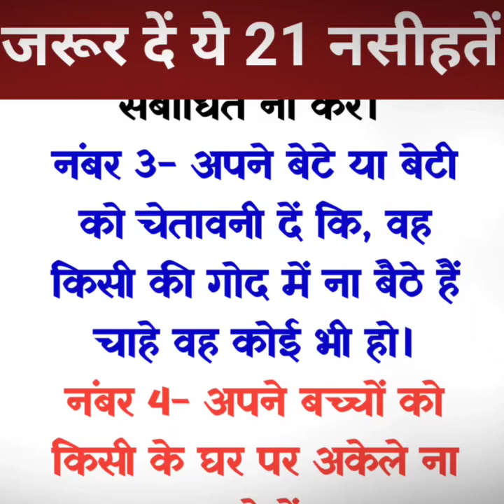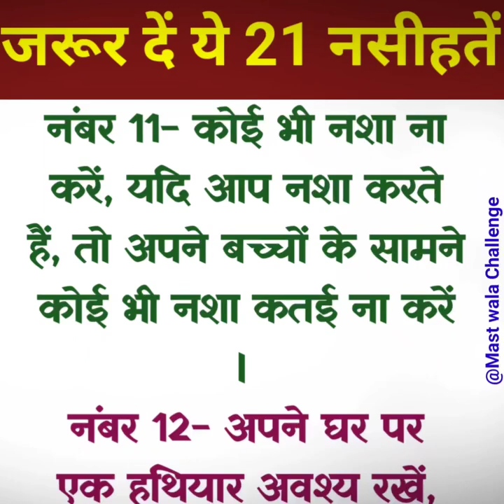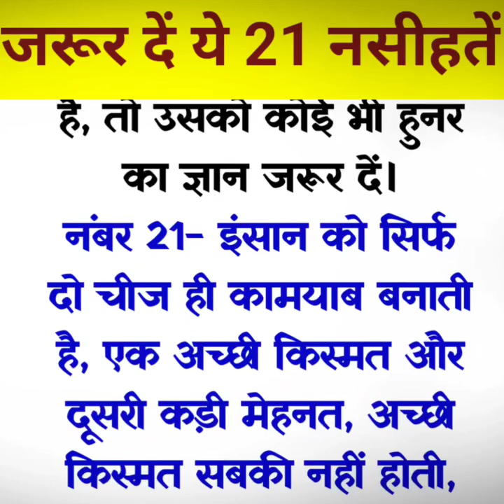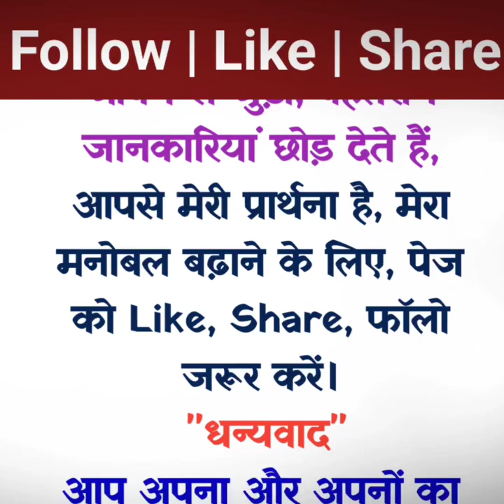अनुभवी माता पिता की अपने बच्चों k liye 20 नशीहते jo ki ajj bhut जरूरी h